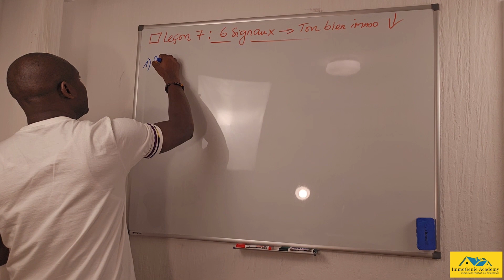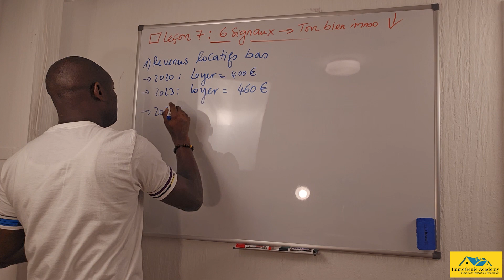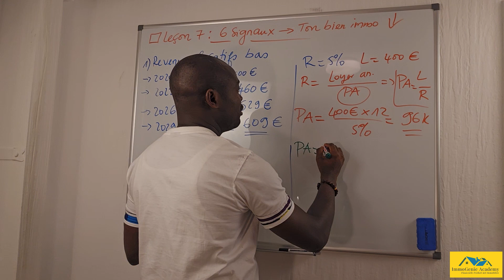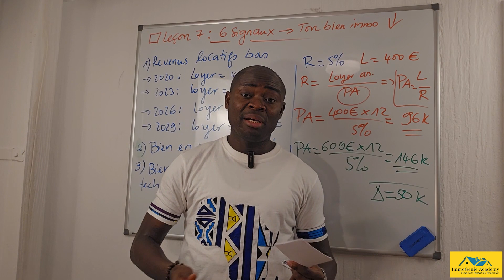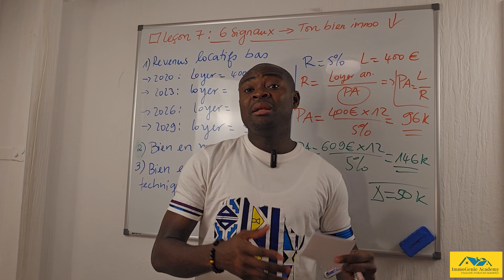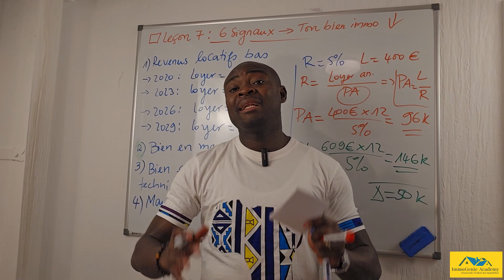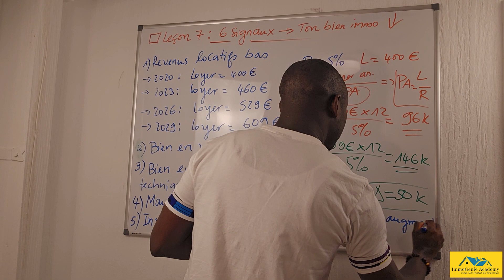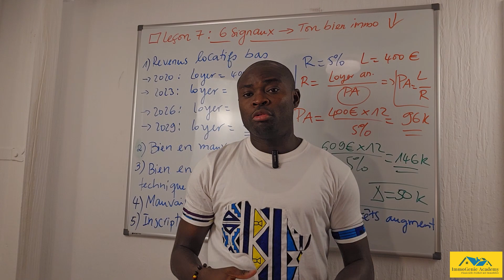Leçon 7: LES 6 SIGNAUX QUI MONTRENT QUE TON BIEN IMMOBILIER PERD DE LA VALEUR! ATTENTION !!!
Dans cette vidéo: Leçon 7: 6 SIGNAUX QUI MONTRENT QUE TON BIEN PERD DE LA VALEUR
Dans cette vidéo, je vais aborder la leçon N° 7 de l´investissement immobilier, notemment les six signaux qui montrent que ton bien immobilier a perdu de la valeur.
Si tu veux en savoir plus, regarde cette vidéo jusqu´à la fin. Bonne dégustation et surtout maximum de partages !!!
Thématiques de la chaîne ImmoGenie Academy:
- Intelligence financière
- Investissement immobilier en Allemagne
- Faits de société
- Sport
Services d' ImmoGenie Academy:
- Accompagnement dans l' investissement immobilier
- Mise de l' odre dans les finances
- Formation en immobilier (presentiel ou virtuelle) & Fiscalité immobilière
- Workshops, Séminaires, Webinaires, Lives & Sessions Q&A.